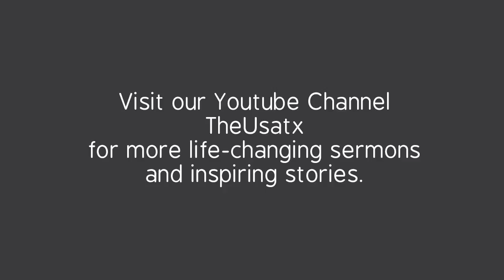The U: Sloth, Contemporary Sermon Excerpt, March 26, 2017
“Are we practicing sloth with the gifts God has given us?” Take two with Pastor Laurinda Kwiatkowski as she uses Proverbs 26:12-16 and Hebrews 6:11-12 in her sermon, "Sloth."

Watch us stream worship live to your device Sundays @ 11:00 am.